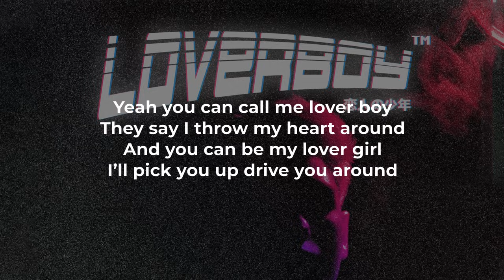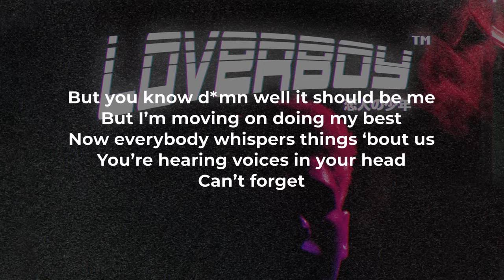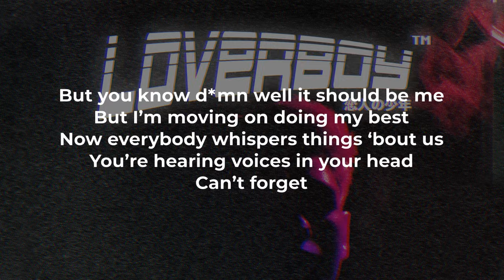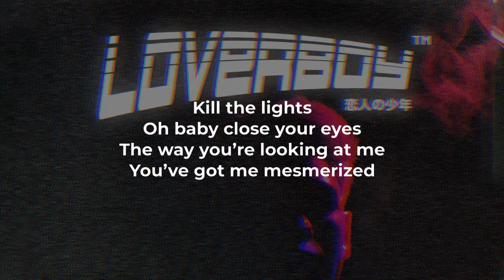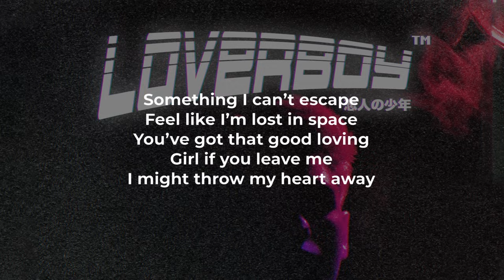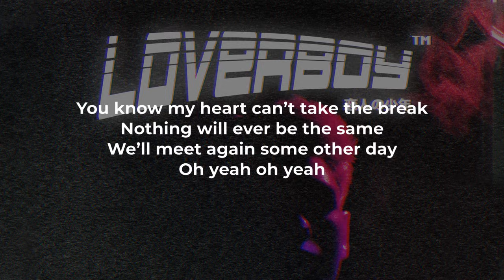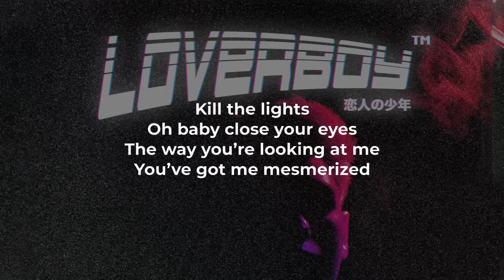A-Wall - Loverboy (LYRICS) "Kill the lights oh baby close your eyes" [TikTok Song]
​@LordAWall - "Loverboy" Lyric Video

"Kill the lights oh baby close your eyes the way you’re looking at me you’ve got me mesmerized" [TikTok]
"Something I can’t escape feel like I’m lost in space you’ve got that good loving" [TikTok]

A-Wall "Loverboy" Lyrics:
Oh wow

Oh yeah
But you know d*mn well it should be me
Can’t forget